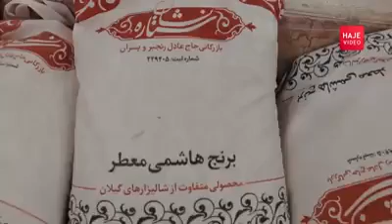مستندی درباره کردهای تالش و خلخال